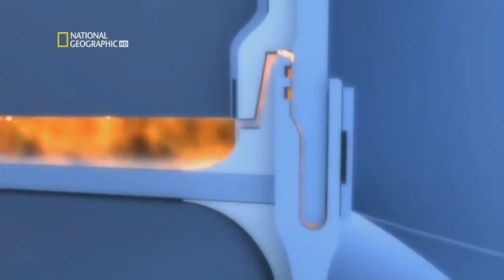1986 Space Shuttle Challenger Disaster-Animation